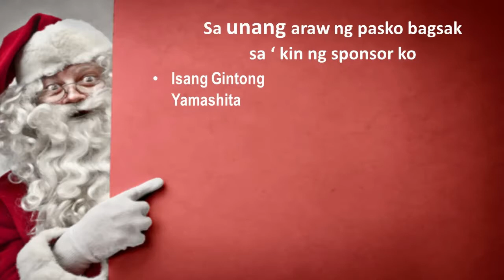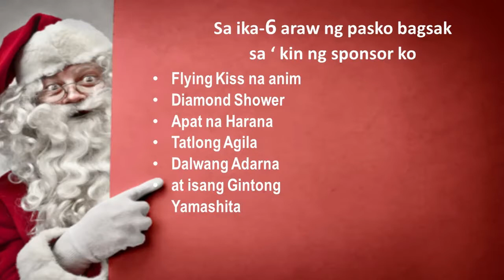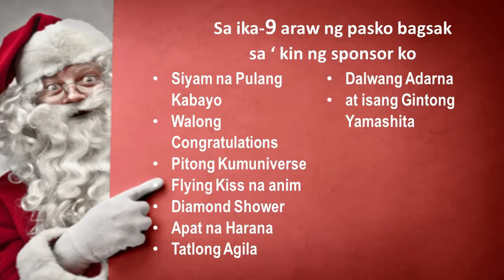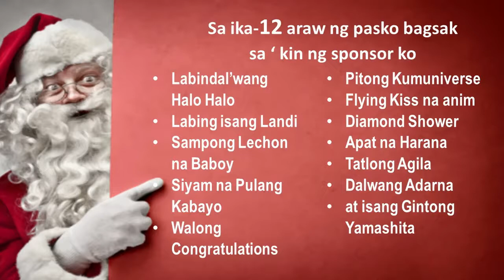12 Days of Christmas (Kumu Version)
12 Days of Christmas (Kumu Version)